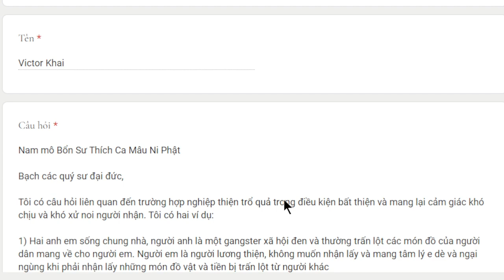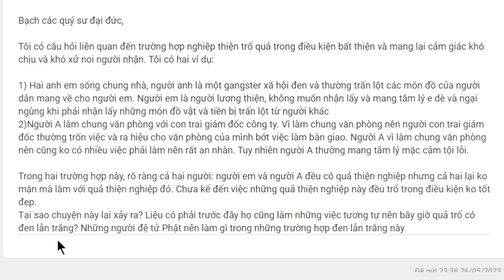2045. Được thuận lợi “không như mong muốn”